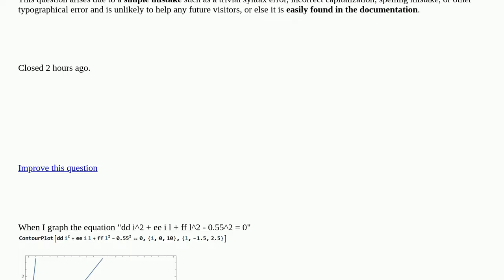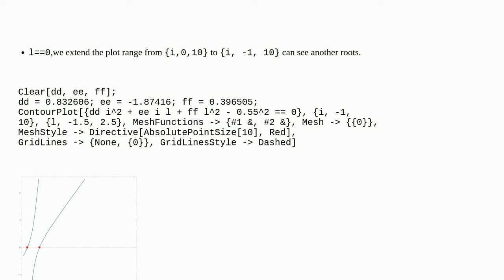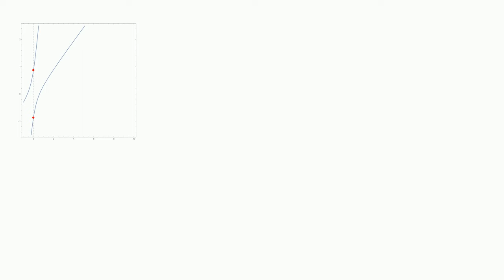Two roots are not visible in the graph [closed]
A special thanks goes out to the community

  plotting